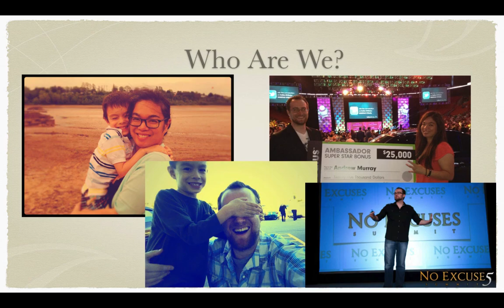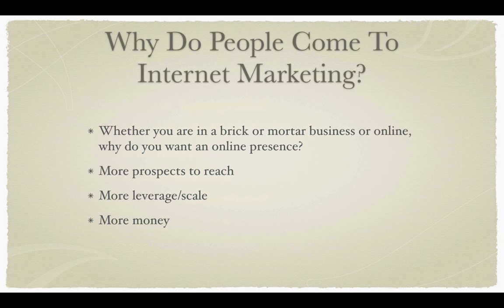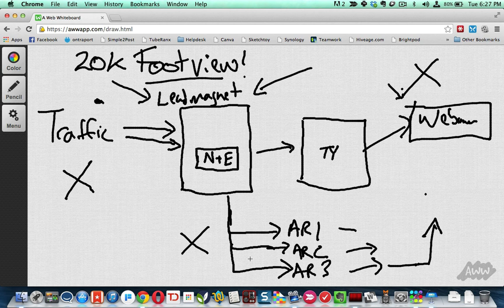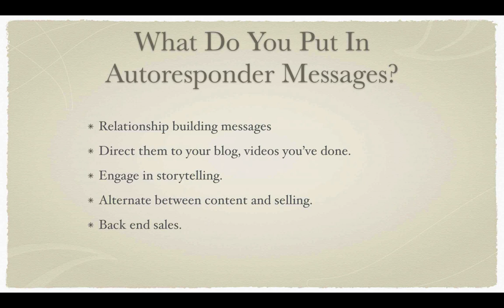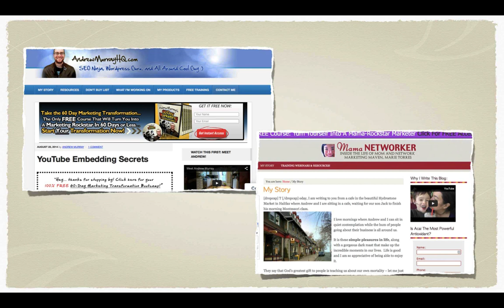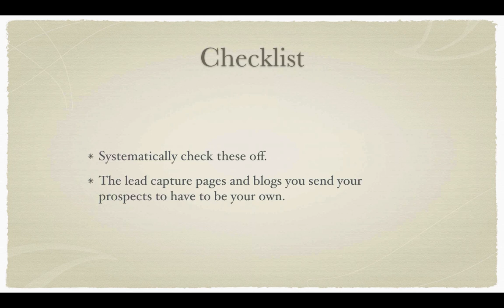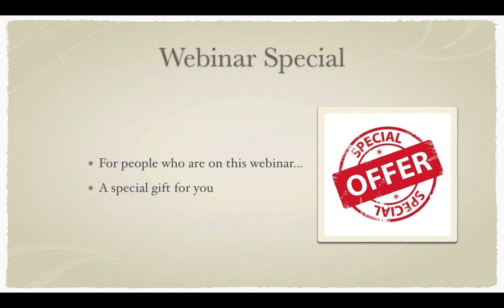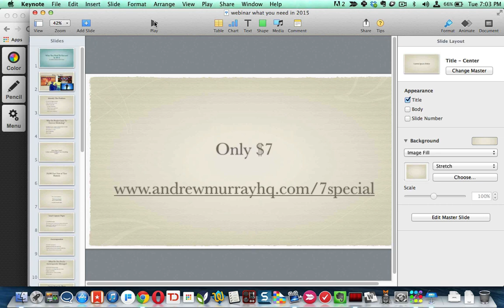Best Year Ever Success Webinar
How to Have Massive Success this year

Learn How To Run Highly Profitable YouTube Ads